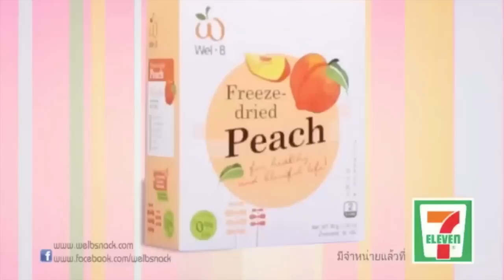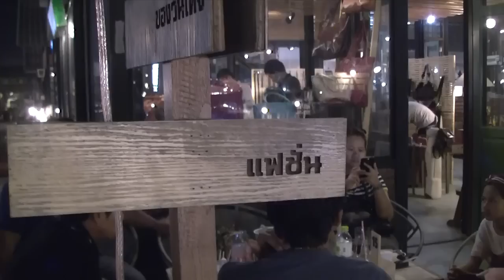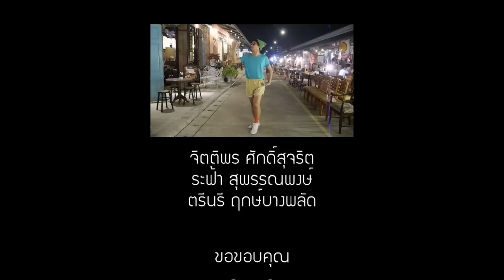Fashion Furious Ep.3 : Colour Block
"Fashion Furious" : Buy less choose well &do it yourself
พบกับรายการที่จะเปิดโลกแฟชั่นแบบแซ่บและตื่นเต้นกับ Fashion Furious !